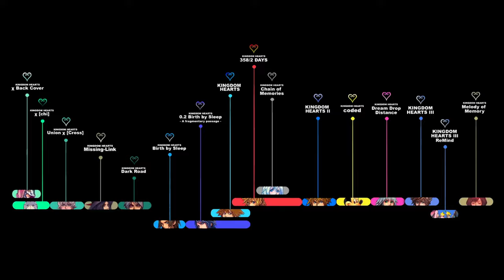KINGDOM HEARTS TIMELINE - Episode 124: Showdown with the Titans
All of the KH3 part is recorded from the PC version. Using specific mods was the only way to achieve what I've been wanting to do with KH3 for years. Custom musics, custom party members, custom abilities and new battles re-created specifically for the purpose of delivering the definitive KH3 experience. And this could only be achieved thanks to the impressive work made by modders.
As in the usual Timeline format, the gameplay parts will be summed up, and the orchestral versions of the soundtrack will replace the standard ones for most of the time. This is on Proud Mode, as I need Sora's allies to stay alive as much as they can. As always, I aim to showcase entertaining boss battles, as well as letting Sora have his amount of "troubles".

Here at Olympus, I gave Sora some of his KH2 abilities to create more consistency, as if he's slowly learning back some of his old moves. He won't go past his Wisdom Form, I just wanted him to get a grasp of his old abilities so that he could have the necessary strength to defeat 3 Titans at the same time.

According to schedule, new episodes will be released every 2-3 days.
Here's a list of the mods used in this episode. Huge thanks to the people who created them!

As many of you already know, the Kingdom Hearts Timeline project started back in April 2018 as a way to prepare all of us for the release of Kingdom Hearts 3. What is the Timeline project? Basically, you'll see all of the story events as they chronologically happen. Which is seemingly easy to do, but...if you're familiar with Kingdom Hearts, then you know the series is so full of flashbacks, callbacks and retcons, and it's extremely easy to lose track of them.

The original 2018 Timeline was just a way to re-live all of the Kingdom Hearts titles leading to KH3, in a different, yet familiar way. I never had plans to go back to it, as I was fully aware of all the flashbacks and callbacks that could be added in the future titles. I don’t really like the idea of uploading new, fixed episodes every now and then, as it would just confuse all of you (and, more than anyone, myself!).
But I've seen so many requests of seeing this project to be continued that I decided to go on with KH3 in a special way.